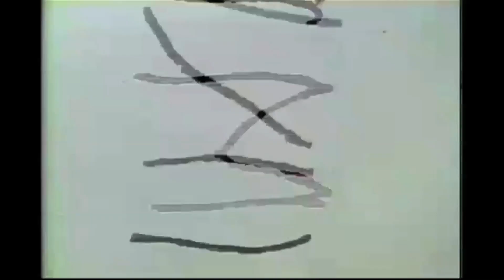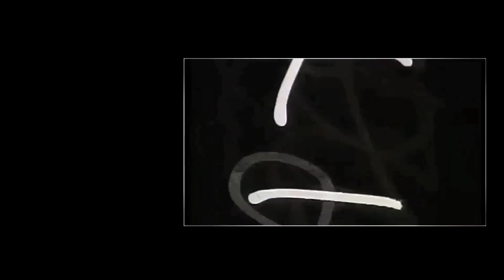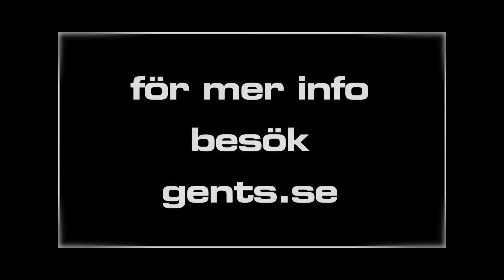Zandro Santiago från Dead by April lär dig raka med kniv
Zandro Santiago, sångare i Dead by April lär dig att raka med kniv! Du hittar produkterna Zandro använder i videon här;